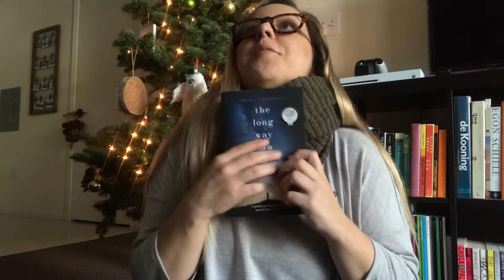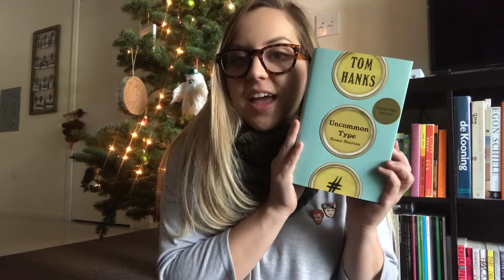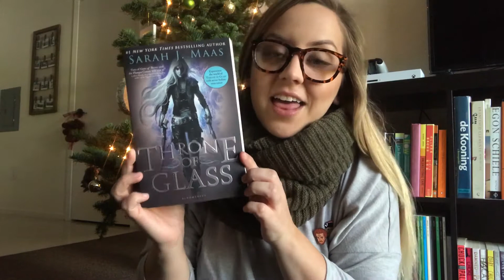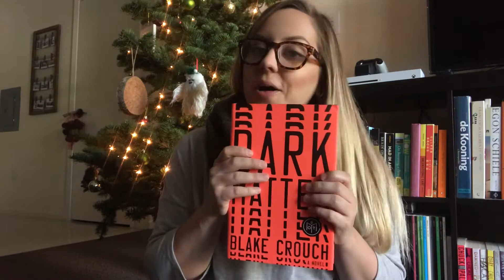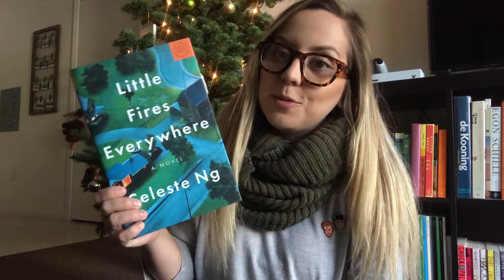end of the year reading hopes | 2017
MY STUFF
BOOKS MENTIONED
☞ MY SWEET AUDRINA (comment ‘MURDERINO’ if you are one ☺️)
☞ A LONG WAY TO A SMALL ANGRY PLANET
☞ UNCOMMON TYPE
☞ THRONE OF GLASS
☞ GIRL IN SNOW
☞ AFTER THE ECLIPSE
☞ DARK MATTER
☞ LITTLE FIRES EVERYWHERE
song info:
**Please note that despite being sent some of these books, it in no way impacts my opinion of the books**
Until next time,
B.